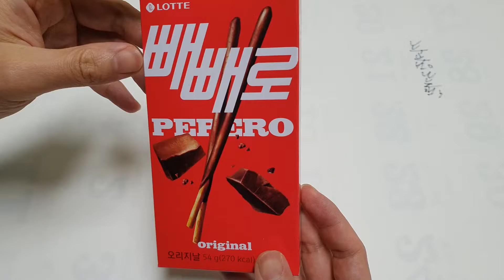초코 빼빼로 과자는 몇 개 들어있을까